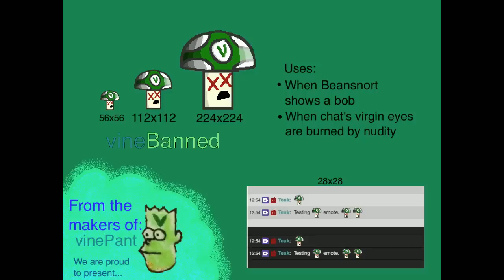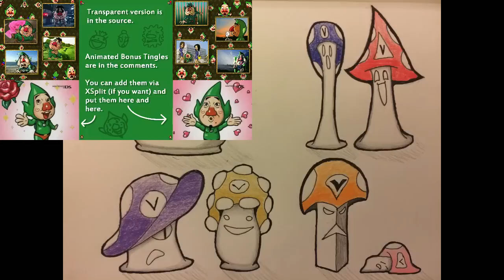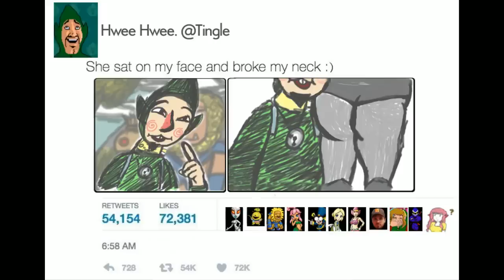[Vinesauce] Vinny - Ripened Tingle's Balloon Trip of Love (part 9) + Art!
Vinny streams Ripened Tingle's Balloon Trip of Love for DS live on Vinesauce!
Twitch Livestream of Ripened Tingle's Balloon Trip of Love! This is a video game for Nintendo DS, the stream was recorded/edited by Vappyvap (Vappyvap88).